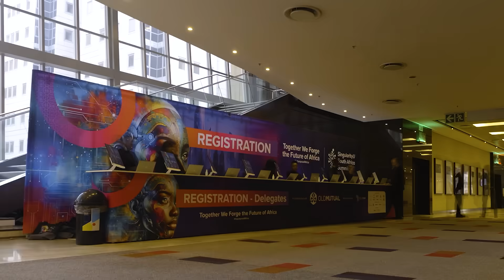Singularity South Africa Summit 2025 is back!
Africa’s leading tech and innovation summit returns — Singularity SA Summit 2025 is here!

This year’s summit promises:
⚡ Visionary speakers
⚡ Exponential tech showcases
⚡ Hands-on workshops
⚡ Digital and physical expos
⚡ Immersive metaverse experiences
⚡ Strategic networking + dealmaking

Let’s ignite Africa’s future together.